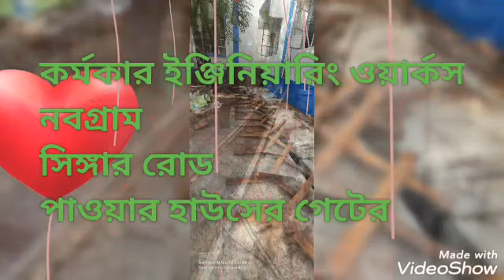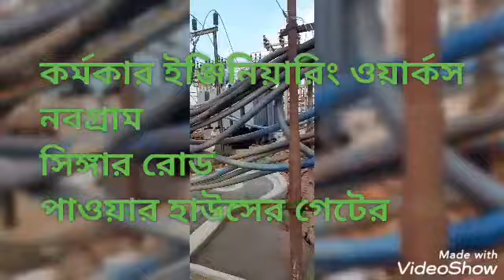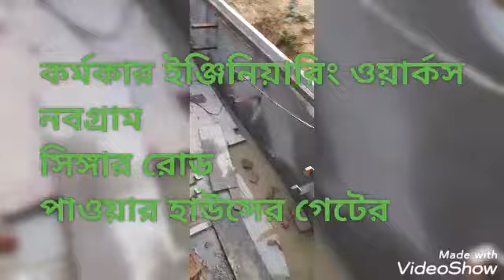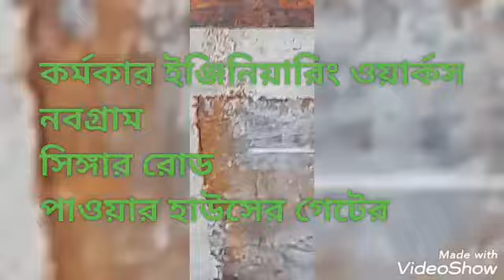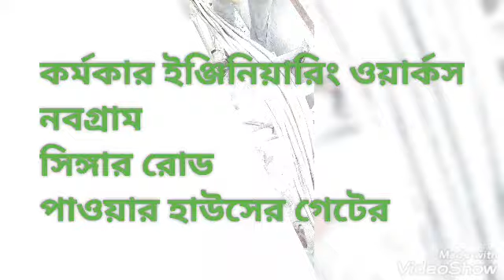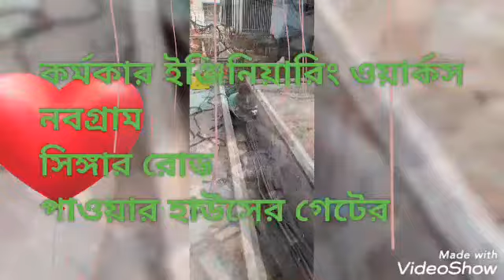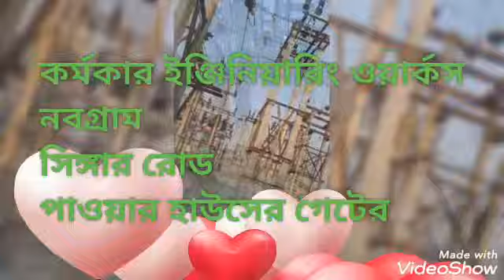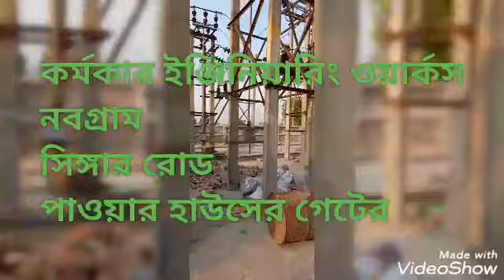working nabagram power house